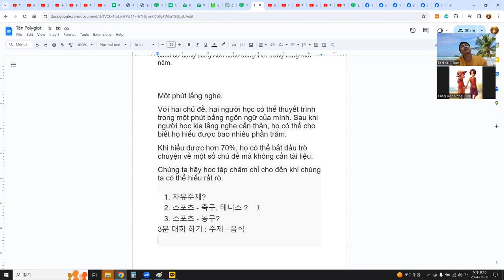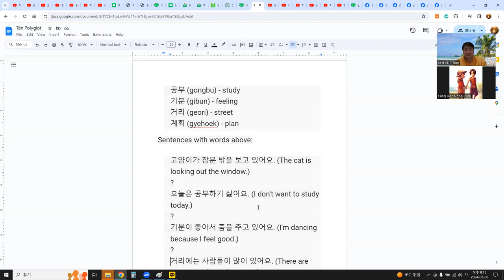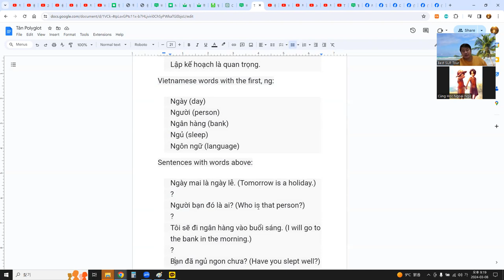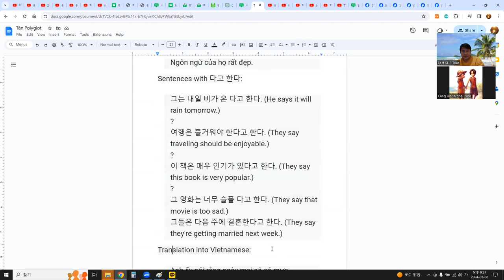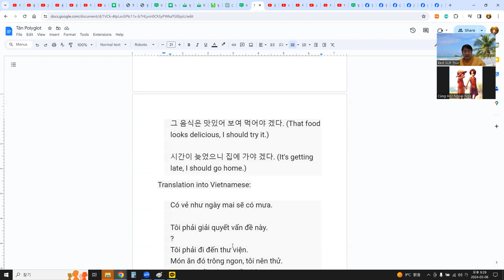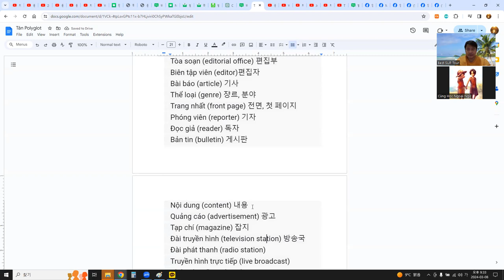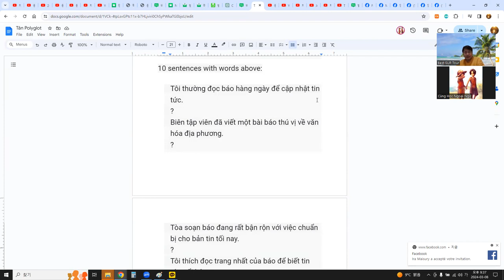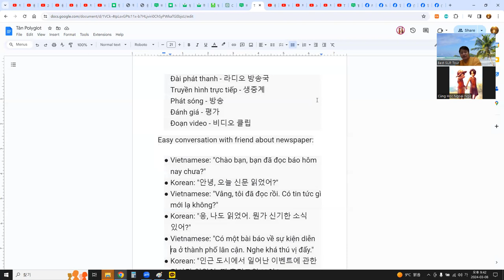Language Exchange with AI 말하기, 듣기, 발음, 문법, 단어 문장 대화 13